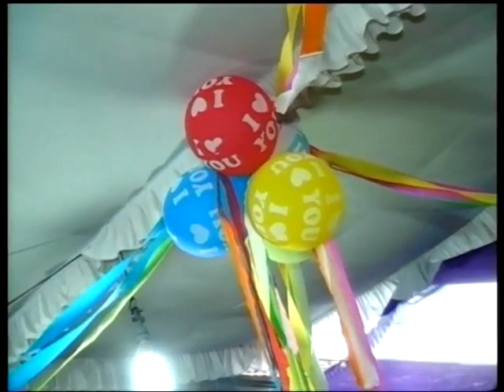Gubug Asmoro Voc Glondor & Siti Rusdafa Cs Ersa Music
Indonesia
{Bp.H. Prapto Daryono}
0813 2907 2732 dan  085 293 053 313

[PANDOYO MOTOR]
karanganyar Surakarta